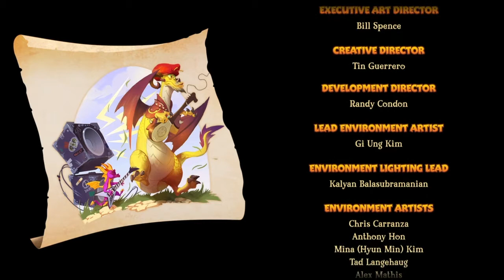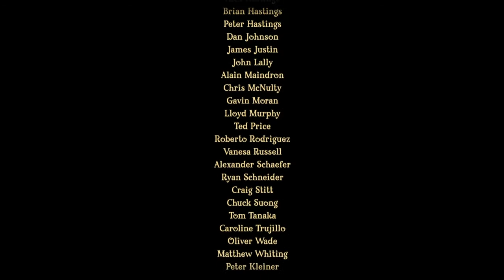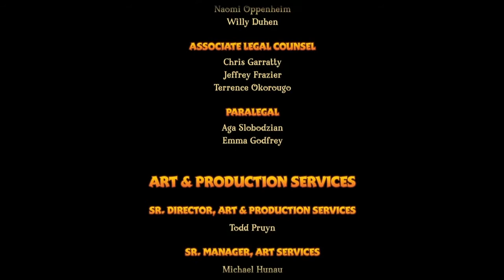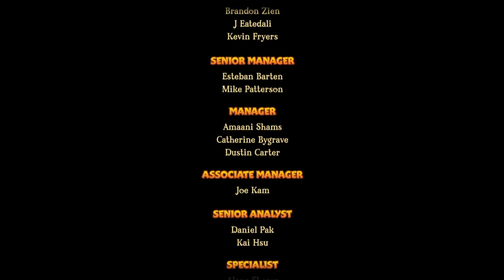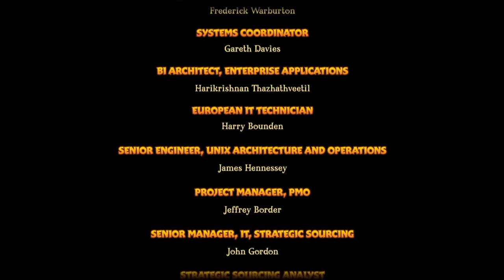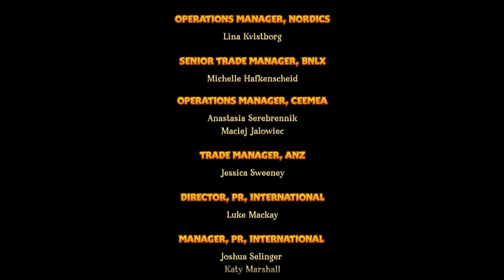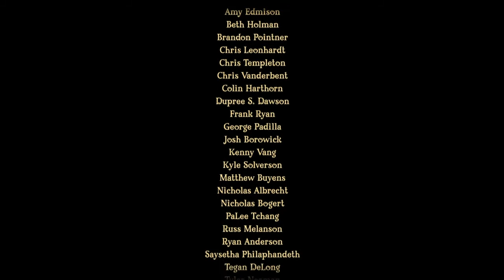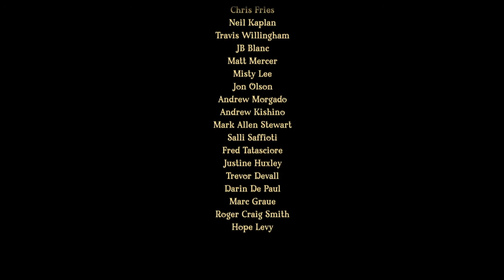Let's Play Spyro reignited Trilogy Part 6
Let's Play Spyro The Dragon Finale